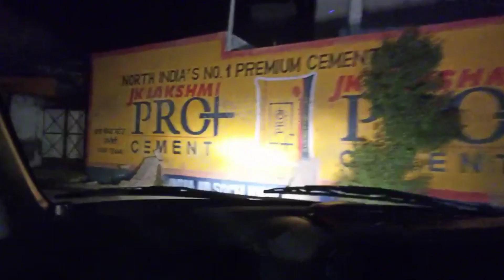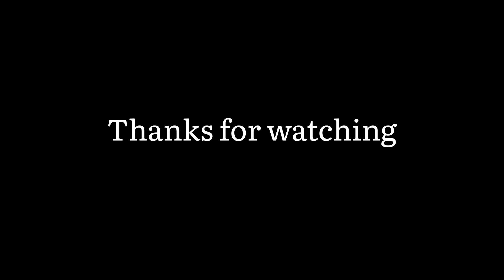Canada Da Visa Lag Geya